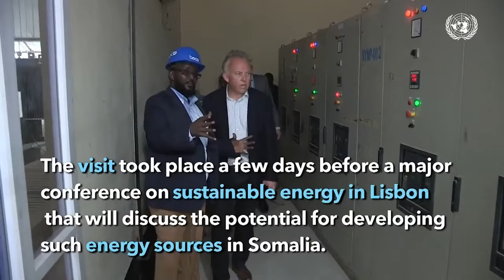Xil Murjaan: "Dhalinyarada maalin kasta qaraxyada ku dhimanaysa in AS lagu sheego waa ka raali..".